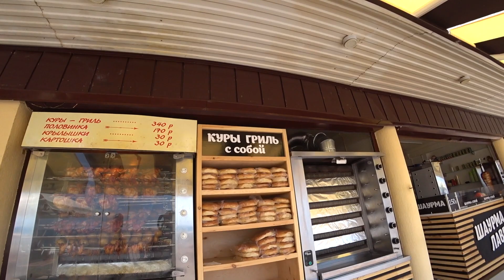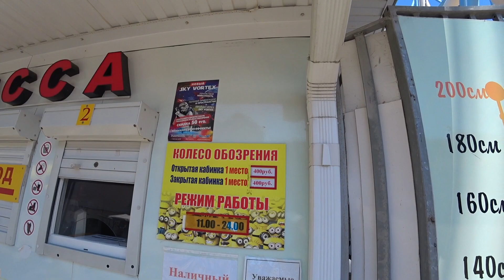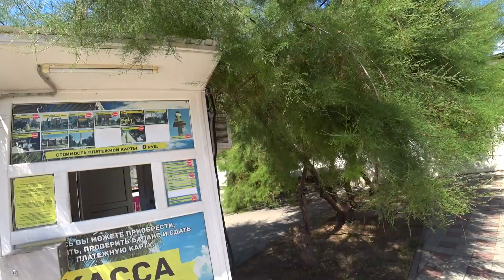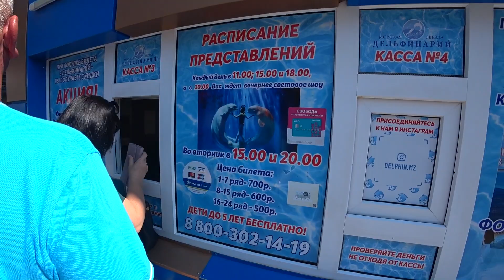Бесконечный пляж в Лазаревском и кукуруза по 33 рубля!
Привет, друзья! Сегодня мы с вами совершим путешествие по курортному городу Лазаревское!
  Оказалось, что это очень длинное место с бесконечным пляжем! Он проходит вдоль железнодорожного полотна и вся территория, для отдыха расположена между морем и проезжающими поездами!
 Структура пляжа оказалась из камней и гальки, а не песка! Также глубина при заходе в Море оказывается сразу большой!
 Я прошёл весь берег пешком и это оказалось очень длинным путешествием! Длина всей прибрежной зоны около 4 км. и везде есть люди, и отдыхающие!
 Всё это выглядит странно, так как на набережной было везде много народа, но откуда они берутся, мне не совсем понятно!
 Также в городе есть парк аттракционов и развлечений с очень большими ценами! Прокатиться на колесе обозрения обойдётся вам в 400 рублей с человека!